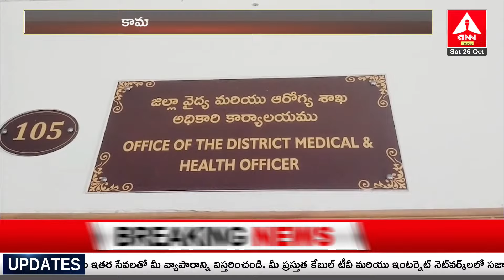Scanning mission : కామారెడ్డిలో మళ్లీ లింగ నిర్ధారణ పరీక్షల కలకలం | Kamareddy District | ANN Telugu